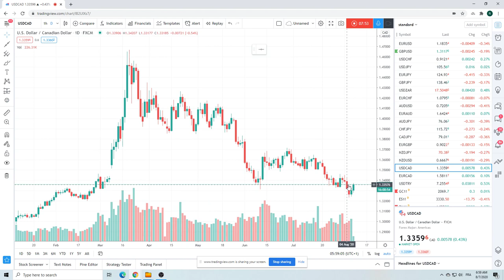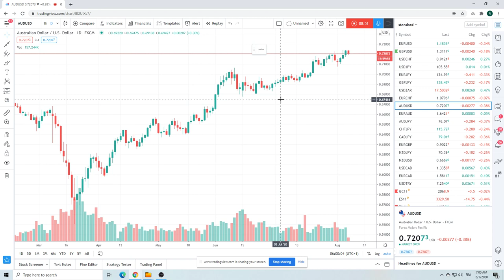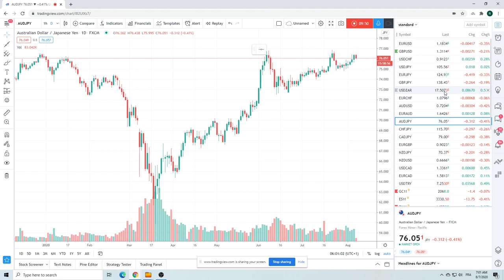Forex Trader's Morning Call 07Aug20 [ES_F, GBPUSD, USDTRY, USDZAR]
NFP so should see some volume
SPX/ES/ES_F big moves, last gap filled, turn now?
GBPUSD break trade
USDTRY & USDZAR bang!
USDJPY core short but sticky
BTC/Bitcoin